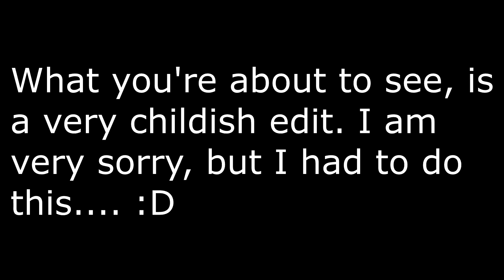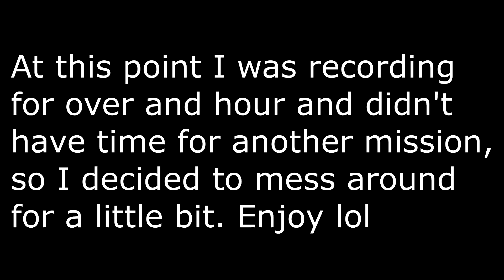HACKING THE BIGGEST MISSILE IN THE WORLD (Watchdogs 2 Funny Moments!)